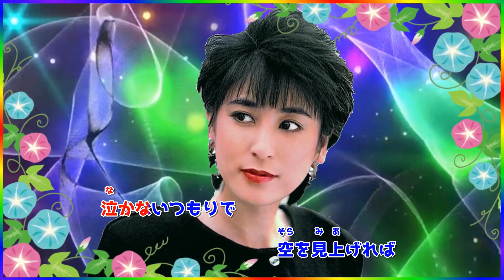[ 婚約解消 ・ リピート１回 ] 💖 RaU ( 藤圭子 )